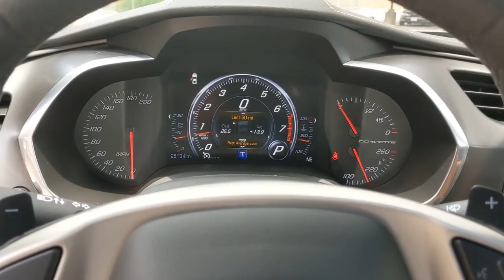2017 Chevrolet Corvette San Antonio, Austin, Houston, Dallas, Boerne, TX BC11503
2017 Chevrolet Corvette
2017 Chevrolet Corvette Grand Sport 2LT - Stock#: BC11503 - VIN#: 1G1YY2D7XH5120779

Gunn Acura
11911 IH 10 W

Recent Arrival!Clean CARFAX.Watkins Glen Gray Metallic 2017 Chevrolet Corvette Grand Sport 2LT 8 Speed Paddle Shift with Automatic Modes RWD 6.2L V8 Grand Sport 2LTReviews:* It's hard to beat the Corvette's power and handling for the price; comfort doesn't take a backseat to performance; cargo space is surprisingly generous for a sports car; interior design and materials are no longer subpar. Source: Edmunds
TIRES  FRONT P285/30ZR19 AND REAR P335/25ZR20 MICHELIN PILOT SUPER SPORT SUMMER-ONLY  RUN-FLAT  (STD) (Do not use summer only tires in winter conditions  as it would adversely affect vehicle safety  performance and durability. Use only GM-approved tire and wheel combinations. Unapproved combinations may change the vehicle's performance characteristics.